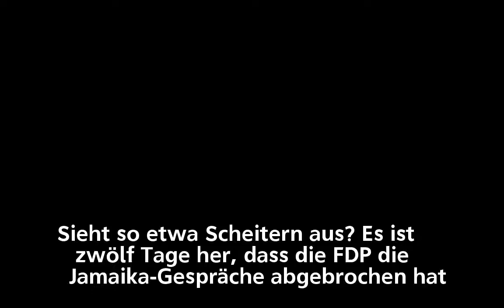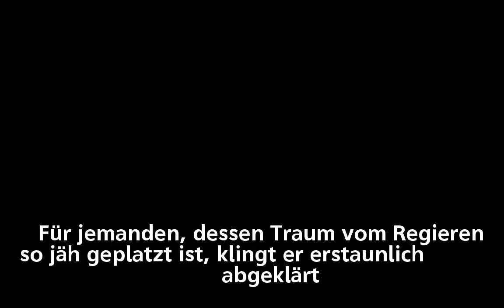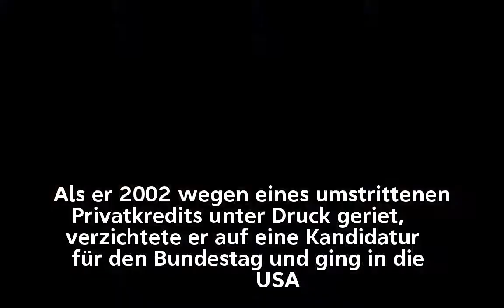Bündnis 90/Die Grünen : Cem Özdemir - vom Spitzenkandidaten zum Hinterbänkler?